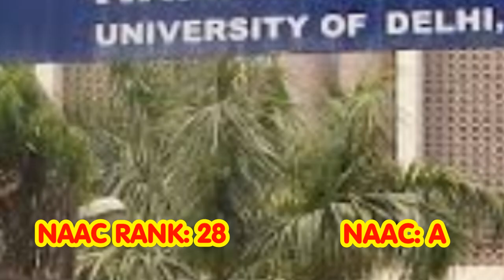Best Top 10 Colleges of DU for Political Science| Delhi University best colleges for arts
Hey guys, in this video i am going to tell you top 10 best colleges of delhi university for political science. You can choose any of these colleges for pursuing political science. The list i have given above contain both girls and co-ed college. So before taking admission enquire properly.